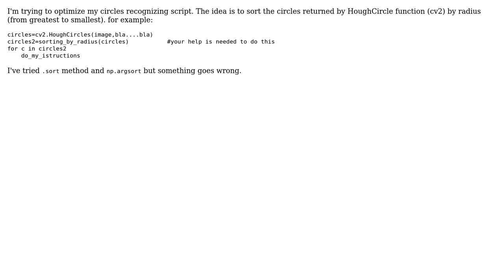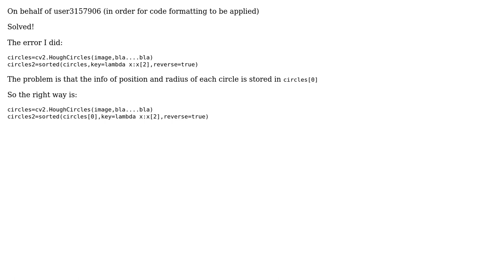Python: Sorting circles returned from cv2 HoughCircles by radius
With thanks & praise to God, and with thanks to the many people who have made this project possible! | Content (except music & images) licensed under CC BY-SA | Music | Images & others | With thanks to user Rob Baillie user NetAutoma and the Stack Exchange Network Trademarks are property of their respective owners. You are responsible for your own actions.